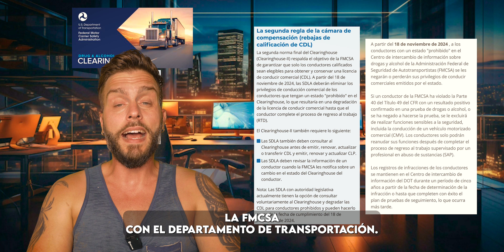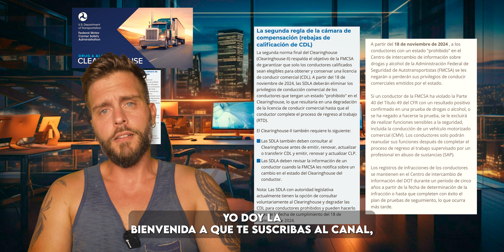La Amenaza Real: ¿Por Qué Tantos Camioneros Podrían Perder su Licencia?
🚛 ATENCIÓN, CAMIONEROS 🚛 ¡Cambios importantes en el FMCSA Clearinghouse!

A partir del 18 de noviembre de 2024, entran en vigor nuevos reglamentos para el Clearinghouse de la FMCSA. Estos cambios pueden tener consecuencias serias para todos los que tienen licencia comercial en los Estados Unidos, especialmente si has tenido un examen positivo en el pasado. ⚠️

En este video, cubrimos:

✅ Las nuevas regulaciones y qué significan para ti
✅ Consecuencias de un examen positivo en el Clearinghouse
✅ Cómo estos cambios pueden afectar tu licencia y futuro en la industria

Si eres dueño-operador, trabajas en la carretera, o simplemente quieres estar al día con las leyes, ¡no te puedes perder esta información!